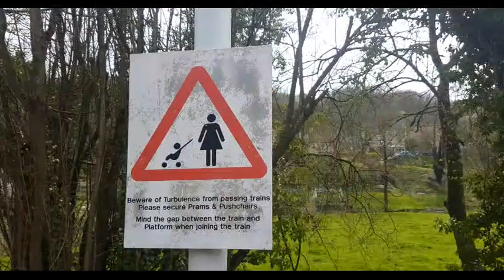Boating Audit. Steam Locomotive Avoncliffe.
Welcome people to Boating Audit. Steam train makes a visit through Avoncliffe station under the Avoncliffe Aquaduct. Many train spotters in attendance. You never know what youmight see by the canal and rivers.